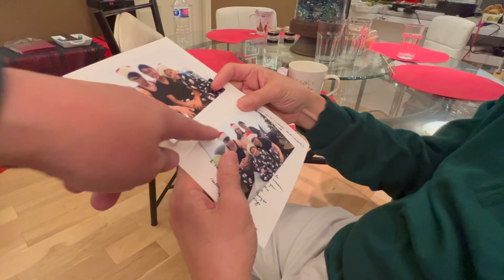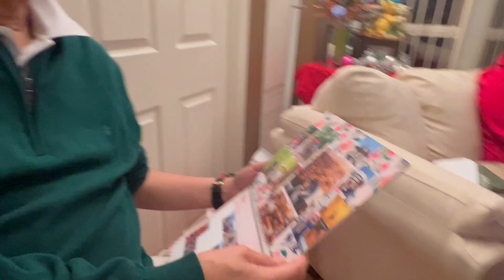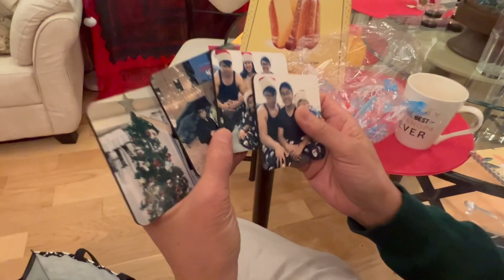Xmas Eve 2022 - Vlog 1484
We celebrate Christmas Eve at Nana’s Condo on Sat Dec 24th, 2022